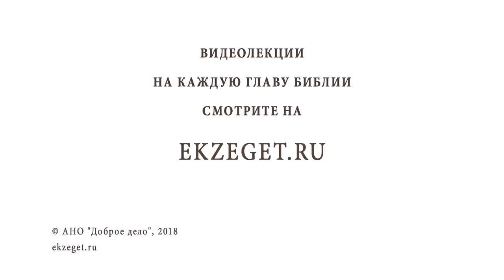Хочу стать богатым. Библия отвечает. Протоиерей Олег Стеняев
В сегодняшнем видео с протоиереем Олегом Стеняевым говорим о на тему - "Хочу стать богатым".

🔸Благополучие о себе и своем доме.
🔸Довольство малым.
🔸Цель стать богатым.
🔸Богатство - это поручение от Господа.
🔸Относиться скрупулезно к тому, что дал Бог.
🔸Самое главное богатство в мире.
🔸Богатые люди среди первых христиан.
🔸Богатство ради богатства.